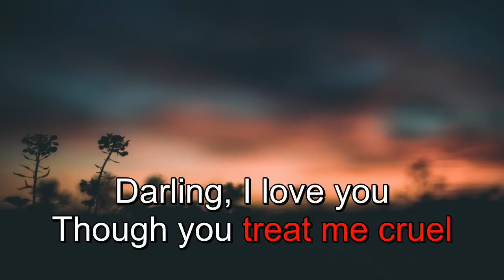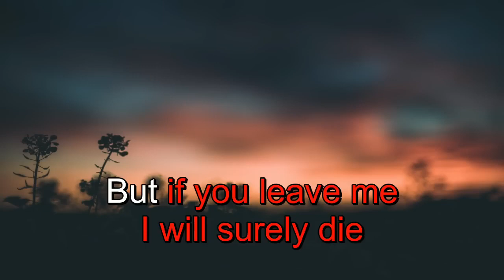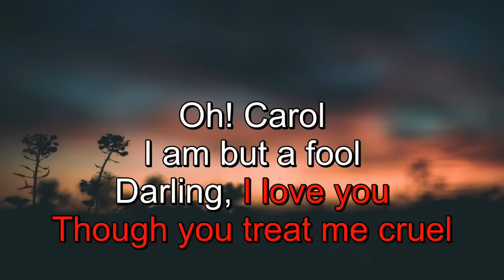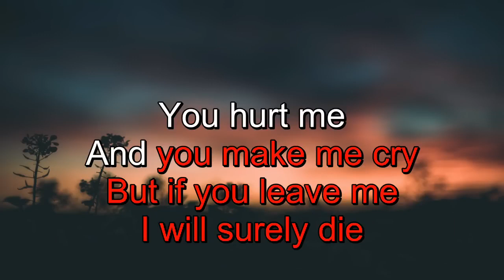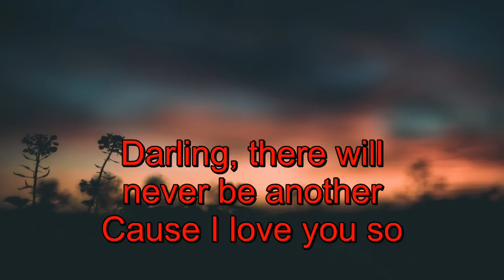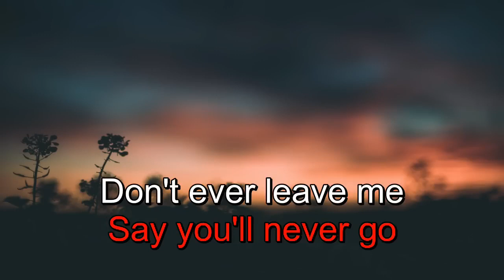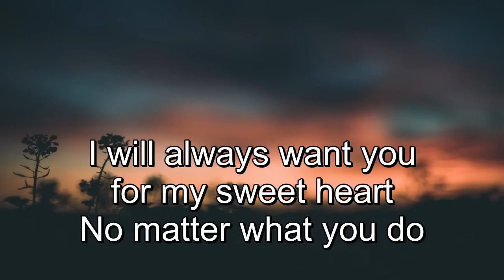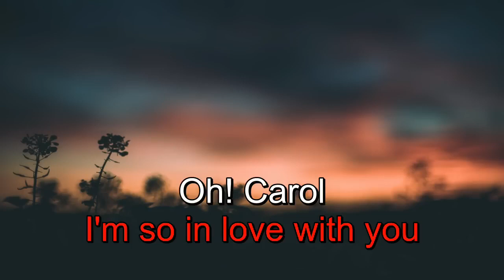OH! CAROL KARAOKE Reggae Version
OH CAROL